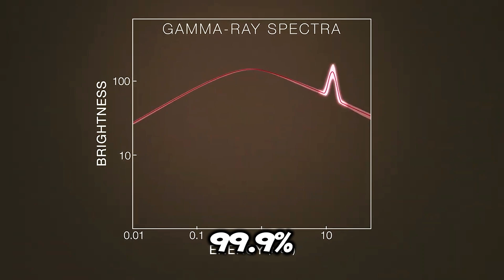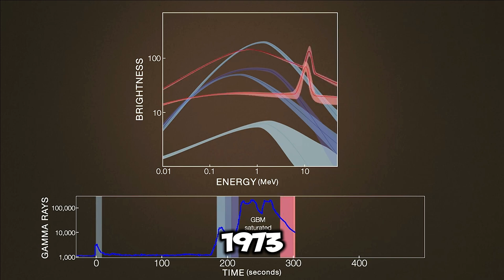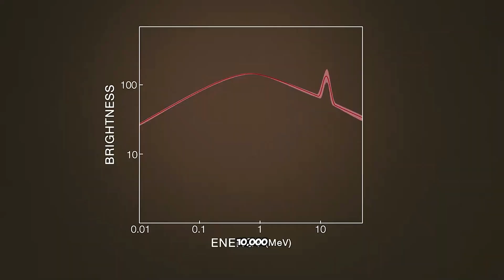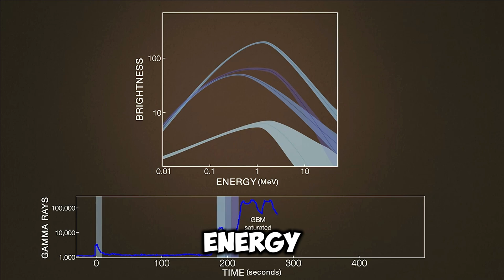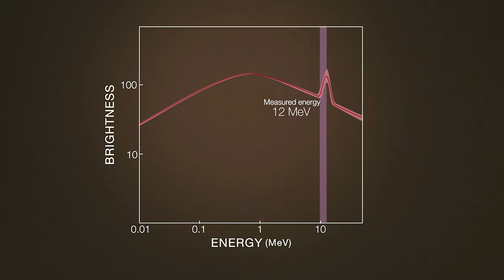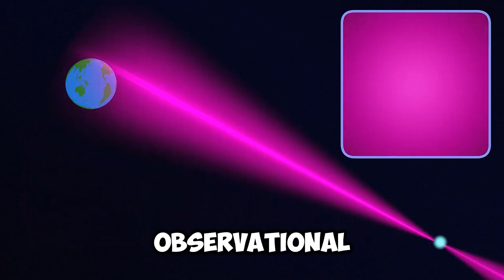NASA telescope found antimatter annihilating in possibly the biggest explosion since the Big Bang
Join us as we dive into a groundbreaking discovery by NASA's Fermi Gamma-ray Space Telescope! Witness the incredible findings of antimatter annihilation in what could be the most powerful explosion since the Big Bang. This event, known as the "Brightest Of All Time" (BOAT), has captivated scientists with its unprecedented brightness and unique spectral features. Learn about the cosmic origins of gamma-ray bursts, the aftermath of a massive star's collapse, and the high-energy interactions that offer new insights into the universe's most extreme phenomena. Don't miss out on this cosmic journey that sheds light on one of the universe's greatest mysteries!